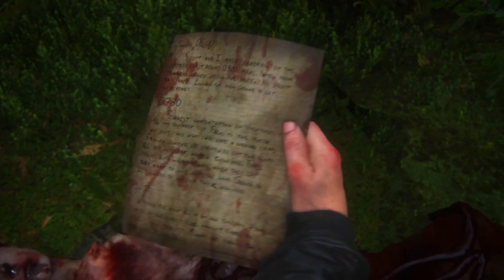He Don't Miss// Last Of Us 2 #25